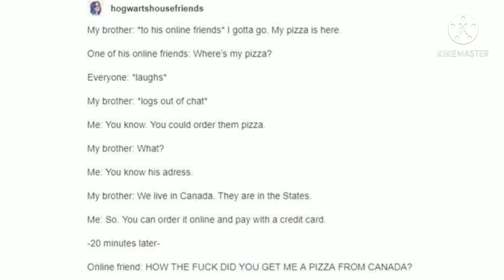last 10 pictures on my camera roll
I was bored. enjoy this rare update